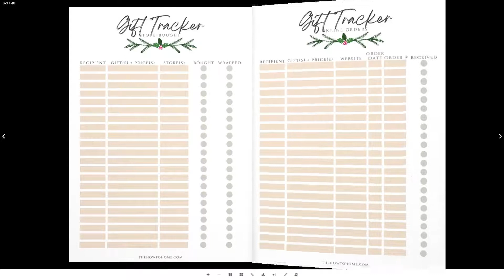The Ultimate Christmas Planner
Planning for Christmas can be a daunting task. Between the shopping, baking, and decorating, it's difficult to keep track of all the tasks you're juggling. That is where The Ultimate Christmas Planner comes in! A great way to start off your holiday right with some organization and planning that will get you back on track before chaos sets in! With 40 pages of easy to use space we've got room for everything you'll need this season including pages for:

Christmas Brain Dump (track all of your amazing ideas in one place!)
Budgeting Planner (2 pages)
Gift Tracker -Store Bought Gifts
Gift Ideas (3 pages)
Gift Tracker Online Orders
Stocking Stuffers List (3 pages)
Holiday Décor Inventory
Holiday Décor Shopping List
Holiday Décor Storage Bin Labels
Christmas Brunch Guestlist
Christmas Brunch Menu
Christmas Brunch Guest Contributions
Christmas Brunch Grocery List by Course (2 pages)
Christmas Dinner Guestlist
Christmas Dinner Menu
Christmas Dinner Guest Contributions
Christmas Dinner Grocery List by Course (2 pages)
Christmas Cooking Prep Timeline
Christmas Day – Weekly Prep Planner Timeline
November and December Calendar Pages
Notes
Advent Calendar
Christmas Tags (2 Pages)
Gift Tags (2 Pages)
Christmas Food Leftover Tags (2 Pages)
Vintage Gingerbread Cookies + Icing Frameable/Printable (2 pages)

From The How-to Home!